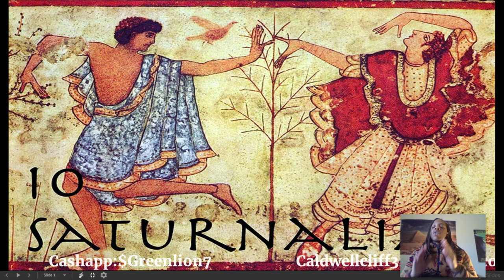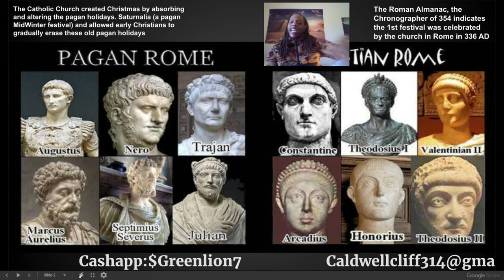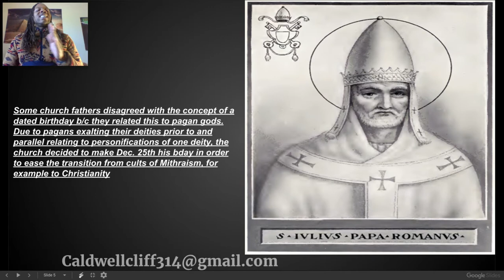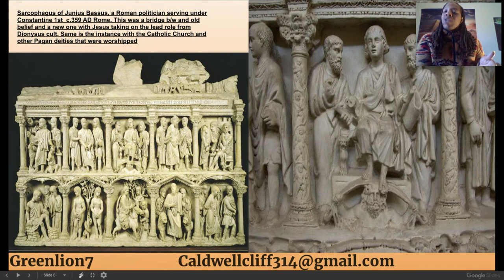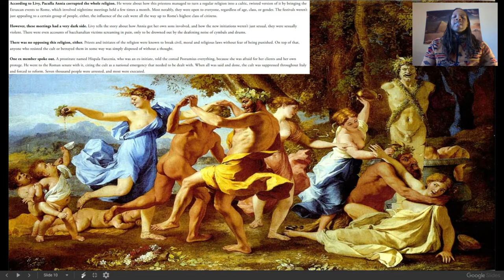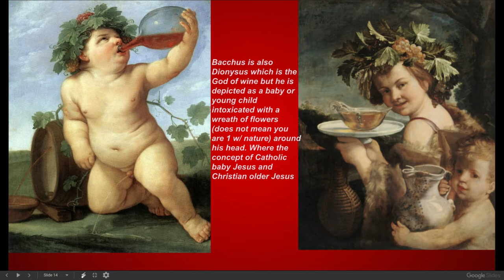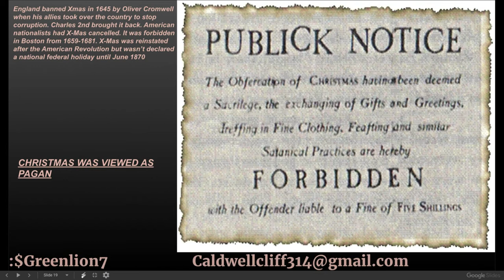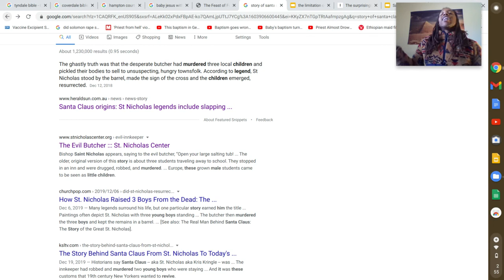Saturnalia: Wait until you find out the REAL origin of Christmas